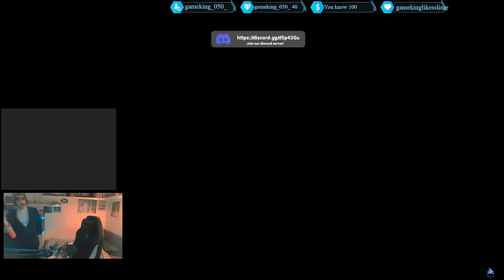The Best of This year so far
Minecraft.gamingcollgective.com:25581
Fivem.gamingcollgective.com:30120

Special thanks to my moderators for moderating the stream these clips were taken from (Mod apps are open)

Talent: several
Directed by: Colgie
Edited By: Colgie
Mods: Qrulant, unlined, rat Minecraft.gamingcollgective.com:25581
Fivem.gamingcollgective.com:30120

Talent: several
Directed by: Colgie
Edited By: Colgie
Fivem.gamingcollgective.com:30120

Talent: Me,  game, shade, gus and moe
Directed by: Colgie
Edited By: Colgie
Mods: Qrulant   unlined